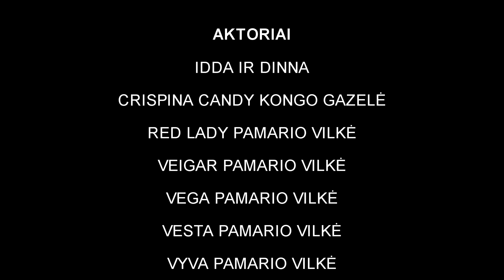Basendži šuniukai. Vada - V.